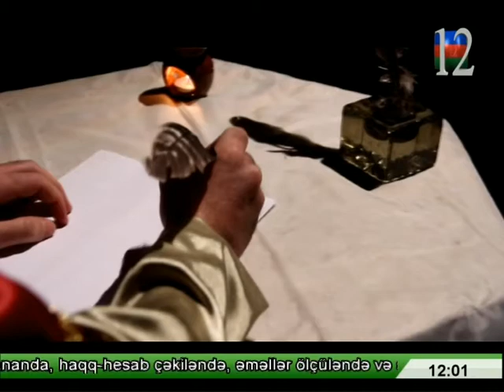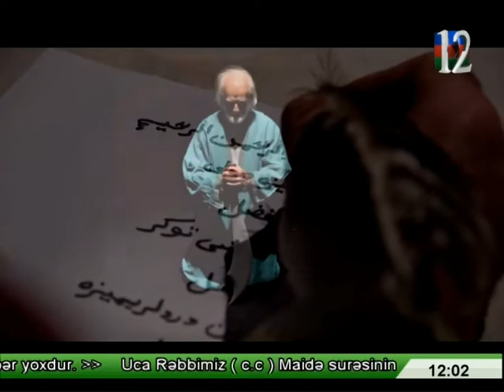SEN BIZE AGA SEN BIZE MOVLA EBELFEZ ( VASIF VESFINUR)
edelfez